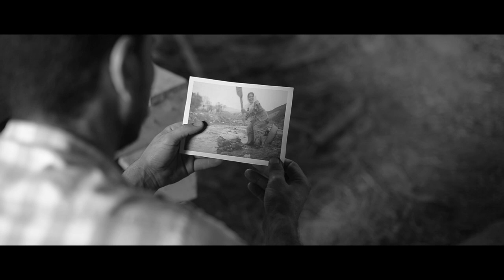Issa Ibrahim Sal Bı Sala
Issa Ibrahim
sal bı sala
kurdisch musik
kurdish music